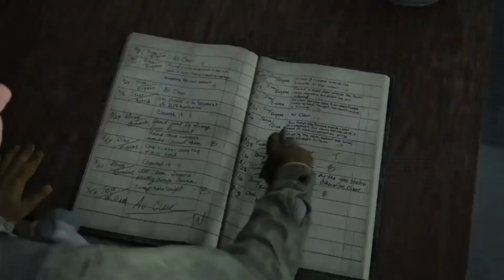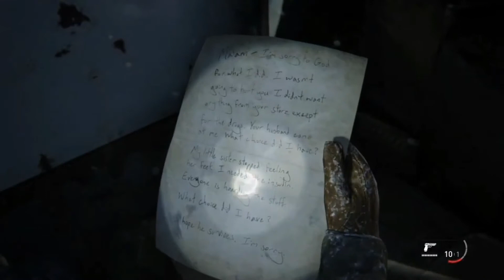The Last of Us Parte II EP 3: Pattuglia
In esplorazione con Ellie e Dana!
All'inizio del video ho lasciato il mio canale Twitch e il mio contatto Instagram.